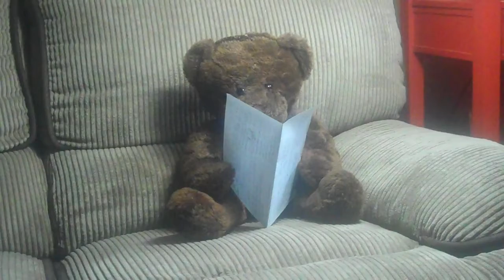CoVid 19 160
More about living in the time of the coronavirus epidemic